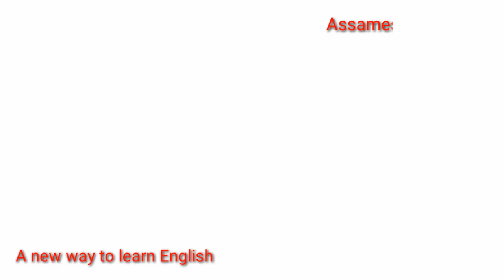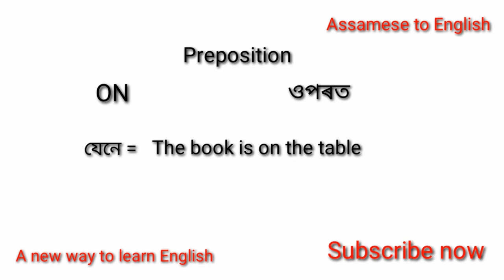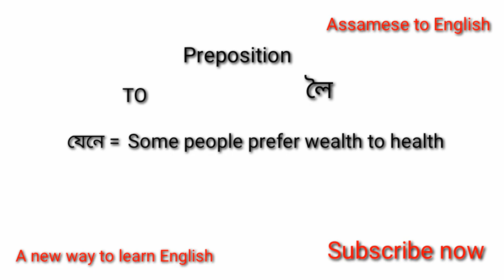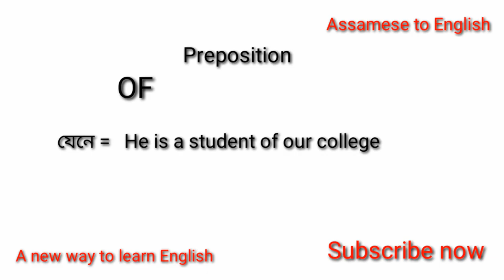Preposition Pt-2 How to use preposition in sentence . preposition কেনেকৈ ব্যৱহাৰ কৰিব লাগে অসমীয়া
How to make sentence using preposition !
In this video You will get all the solution about preposition ,

কিছুমান important words কত আৰু কেনেকৈ  ব্যৱহাৰ কৰিব লাগে বিস্তাৰিত বাবে জানিবলৈ ইয়াত ক্লিক কৰক link,,